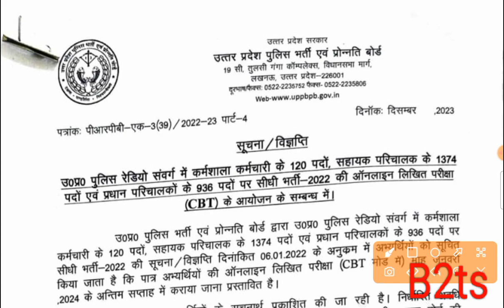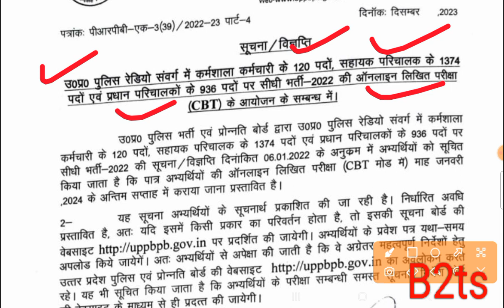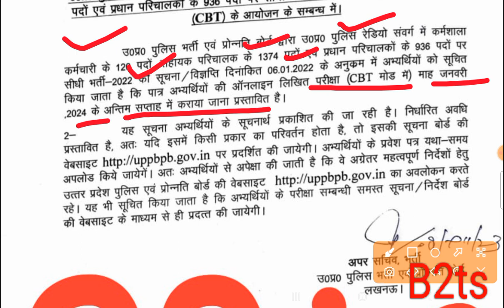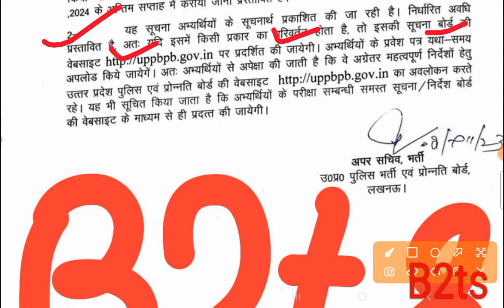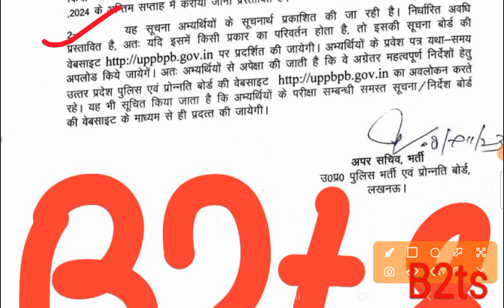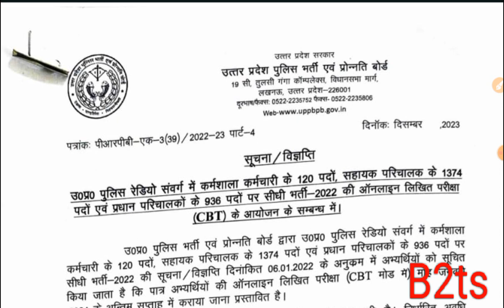up police radio exam date|up police radio operator exam date 2023